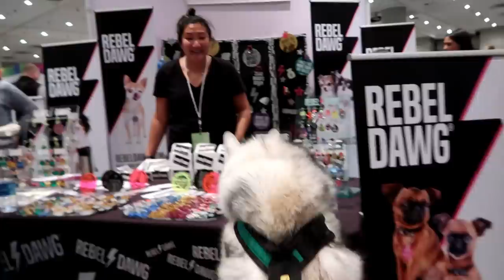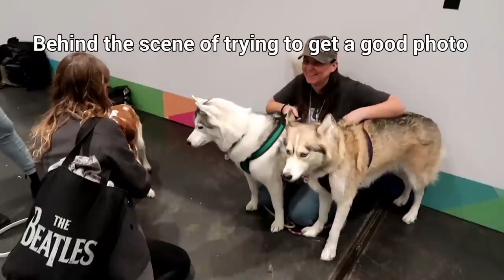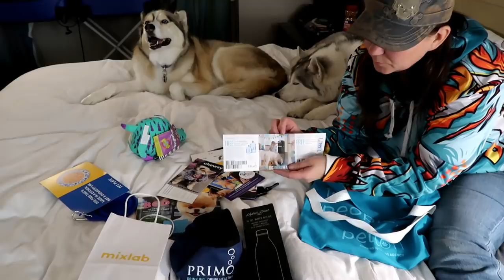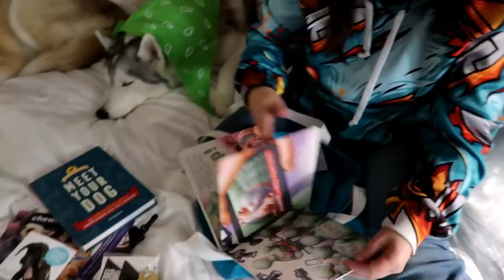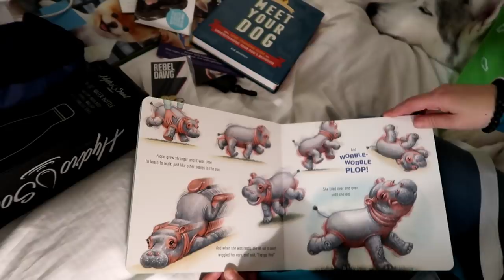Huskies Meeting other Famous Pets | PetCon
Today was officially day one of Petcon!!